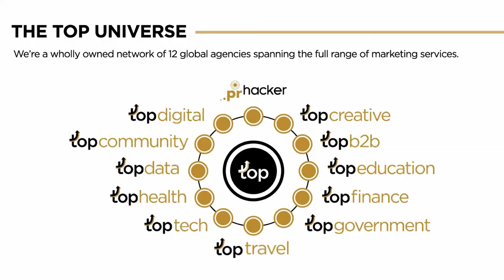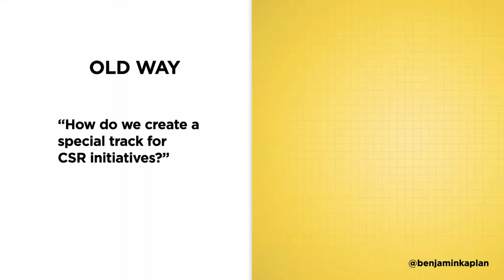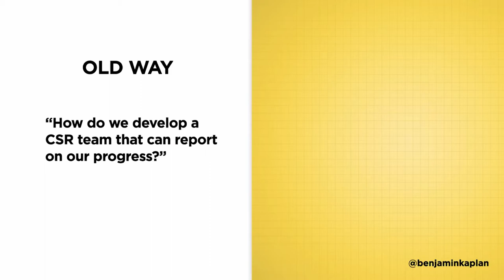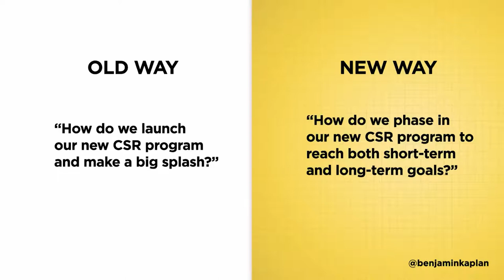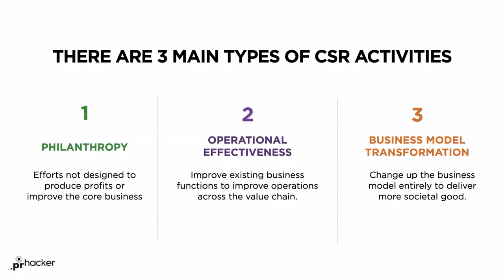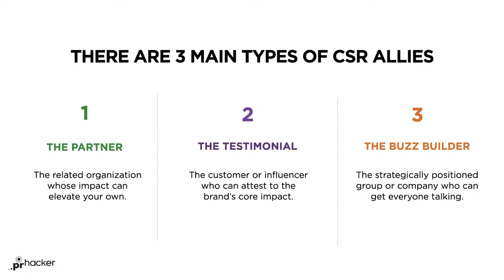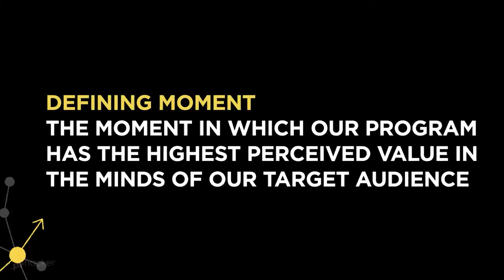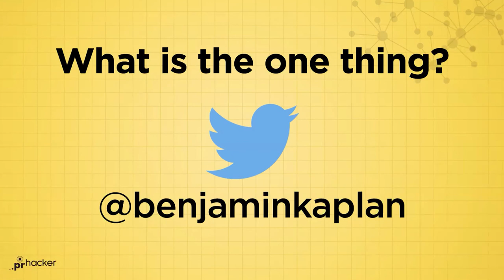The New Rules of Corporate Social Responsibility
Do your key audiences know what your values are? Does your corporate social responsibility (CSR) strategy deliver a unified message? Are you struggling to identify what your CSR pillars should be?

With the current health crisis, the ongoing climate crisis, global economic challenges, and the ever-changing socio-cultural landscape, more consumers and customers than ever before are demanding that companies have values that align with their own. Meanwhile, more companies than ever before are demanding ROI from their CSR and environmental, social and corporate governance (ESG) strategies.

In this action-oriented webinar, TOP Global CEO Ben Kaplan will explore CSR and ESG strategy development and asset creation as he demonstrates his unique 3-phase approach to corporate social responsibility. Using real-life examples of those who have succeeded and those who’ve failed, Kaplan will cover topics including:

- How to consider outside forces when defining a long-lasting CSR strategy.
- How to define a clear ownable CSR or ESG position that differentiates your brand.
- How to build a suite of digital and non-digital CSR assets.
- How to integrate CSR with corporate communications and C-suite thought leadership.
- How to translate key issue areas into story-based narratives.
- How to measure and track return on investment from CSR initiatives.
- How to use data to better communicate you CSR or ESG pillars.
- How to communicate and align with C-suite executives to drive action forward.

Most of all, Kaplan will show you how to stop sending mixed messages and instead define a brand positioning and CSR strategy that powerfully communicates to customers, investors, suppliers, partners, media outlets, analysts, and he general public in a simple, surprising, and significant way.